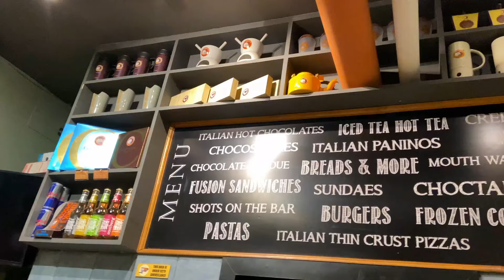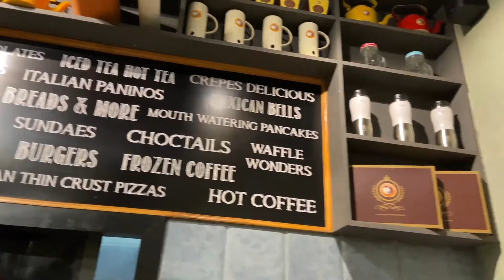CHOCOLATE ROOM AURANGABAD🍫🍩 VLOG. ✨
THE CHOCOLATE ROOM CAFE AURANGABAD.

CHOCOLATE CAFE M.

CHOCOLATE ROOMM.

Best cafe in Aurangabad
best chocolate in Aurangabad